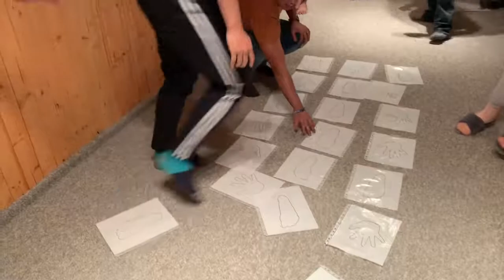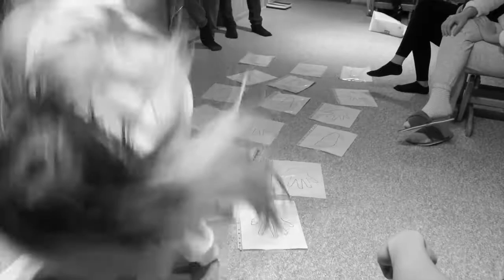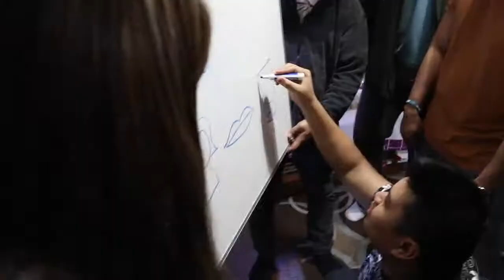Christmas Party 2019(RAW VLOG) | Christine Ohao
Have a Merry Christmas and Happy New Year!